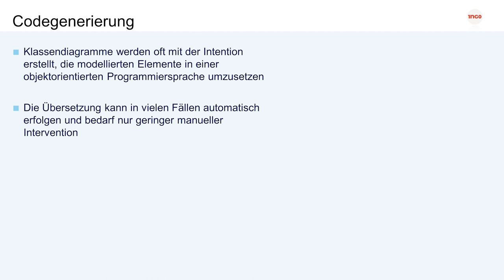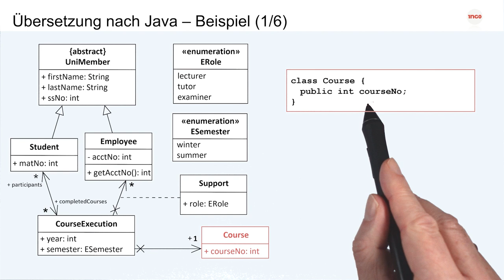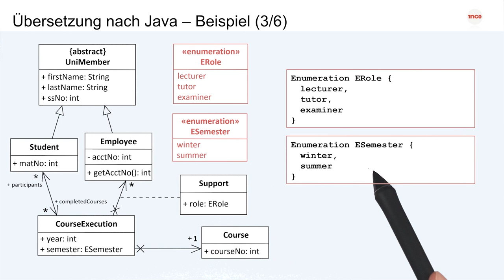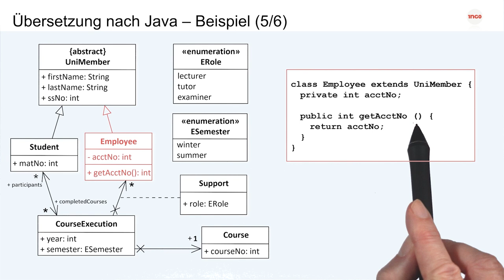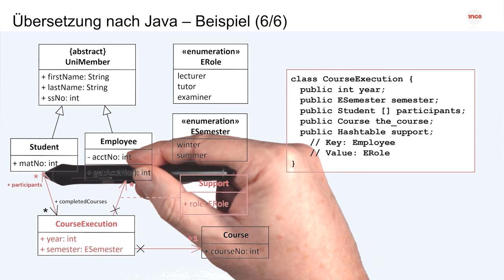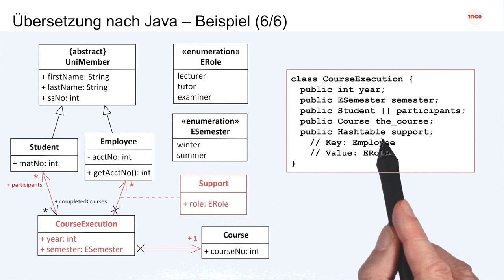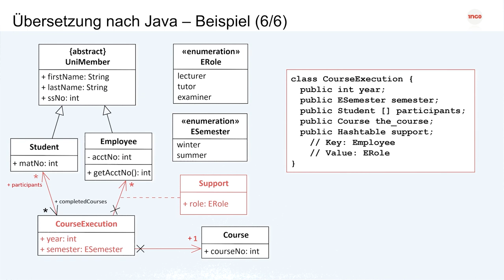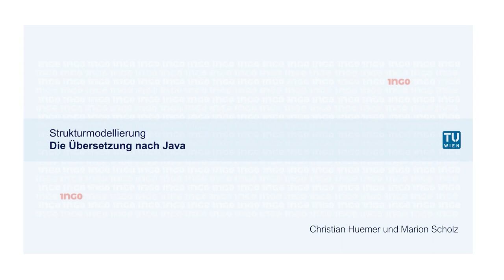Die Übersetzung nach Java | iMooX.at